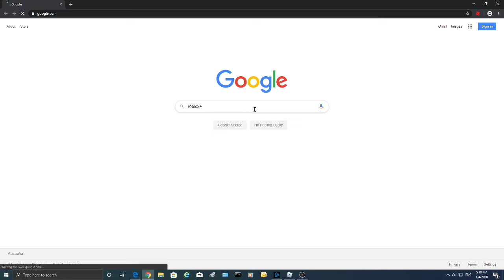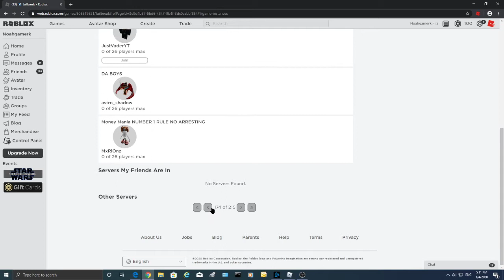ROBLOX GUN SIMULATOR DEFEATING THE TANK BOSS (Roblox)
Here is the link to roblox+